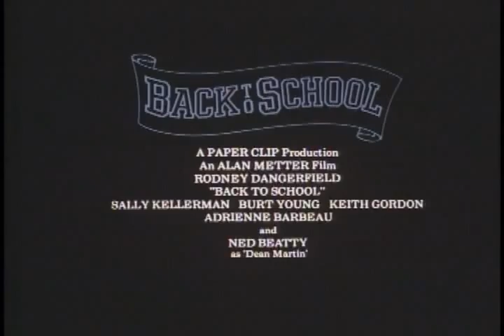Back To School (1986) Trailer